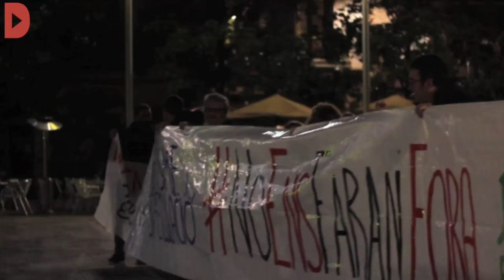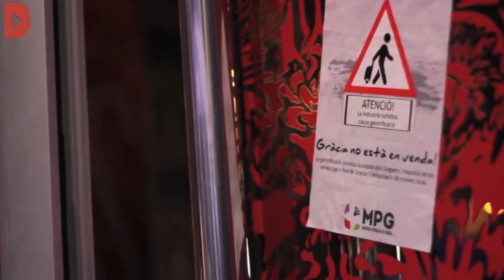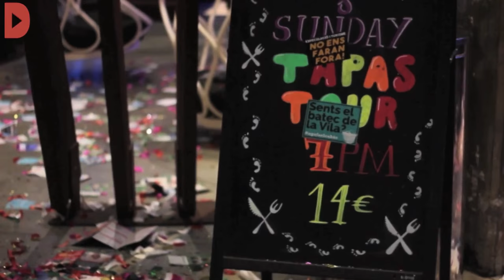Ocupen l'hostal Generator de Gràcia per denunciar el turisme massiu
Redacció i audiovisuals: Carlota Esteller

Durant el dia d'avui s'han ocupat dos hotels a Barcelona, un al barri Gòtic al matí i l'altre a Gràcia a la tarda. L'Assemblea de Barris per un Turisme Sostenible (ABTS) ha convocat la primera i la PAH, l'Observatori DESC, el grup impulsor del Sindicat de Llogateres i l'ABTS la de mitja tarda. A cadascuna d'elles s'hi han concentrat un centenar de persones per denunciar l'especulació turística que pateix el veïnat de la ciutat, sota el lema NoEnsFaranFora.

Unes escenes similars s'han viscut a partir de les 18h de la tarda, a la plaça del Sol del barri de Gràcia, on recentment s'ha inaugurat un nou hotel, La Casa del Sol, que ja va ser objecte de protestes. A les seves portes hi havia seguretat privada i, per això, les manifestants han emprès la marxa fins el carrer Còrsega darrere una pancarta que deia Prou especulació. Stop turisme massiu. Al llarg del camí, s'han enganxat adhesius a diversos allotjaments per a turistes. En aquesta ocasió, l'hotel ocupat durant un quart d'hora ha estat el Generator Hostel Barcelona, que compta amb vora 600 llits. A l'exterior, s'hi podia llegir: No ens faran fora. Generator Sayonara Baby. Organitzacions i entitats de Gràcia des de fa mesos han denunciat amb mobilitzacions l'elitizació del barri que atribueixen a l'especulació.